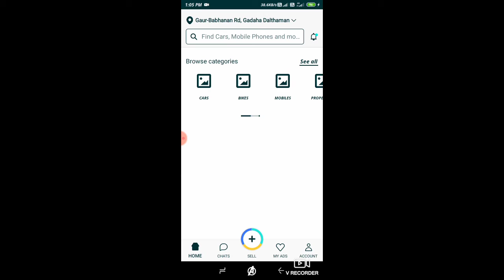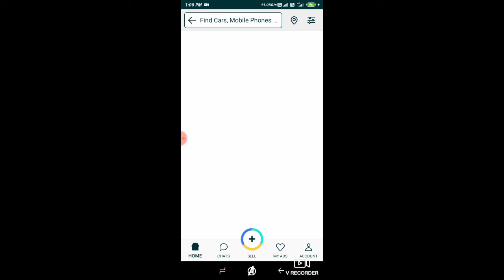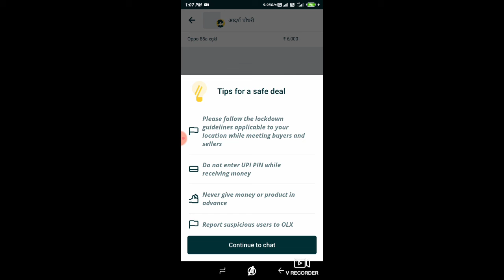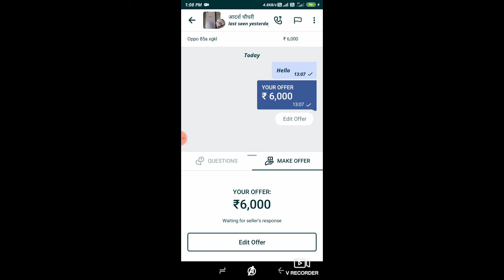OLX se shopping karna sikhen ओलेक्स से सामान खरीदना सीखे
ओएलएक्स से कैसे प्रोडक्ट खरीदते हैं ओएलएक्स से कैसे कार खरीदते हैं ओएलएक्स से कैसे मोबाइल फोन OLX se kaise ham